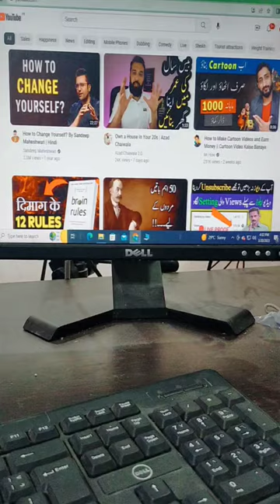How To Split Computer Screen shortcut key